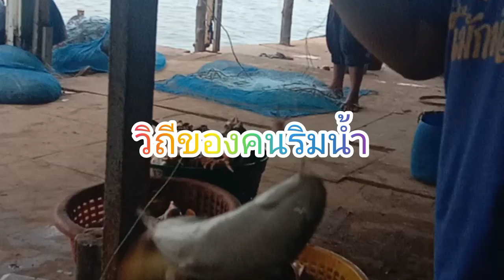ตกปลากระบอก ได้ด้วยเหยื่อเนื่อปลาสด